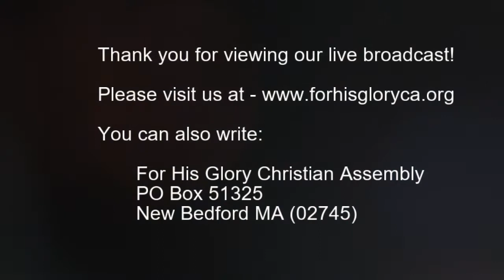2018 11 Sunday Service 11 18 2018 Does God Hate Certain People Dr Robert Langevin